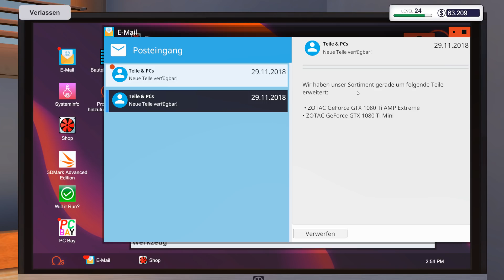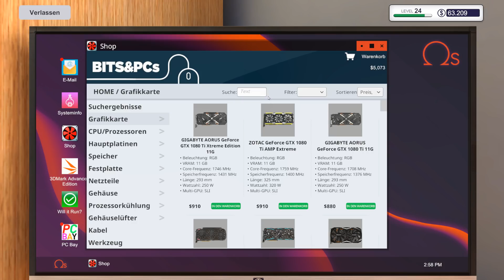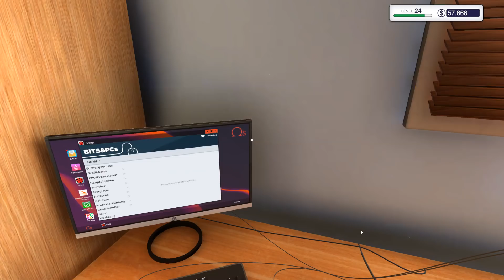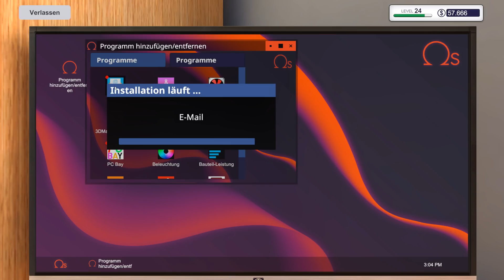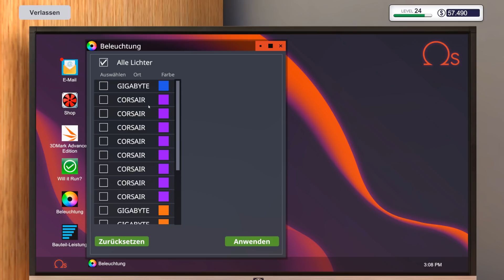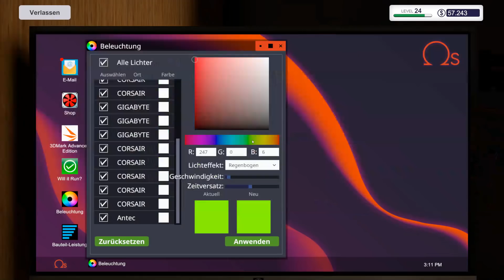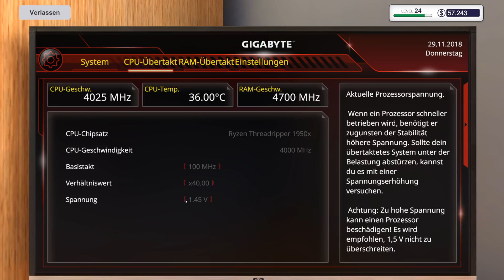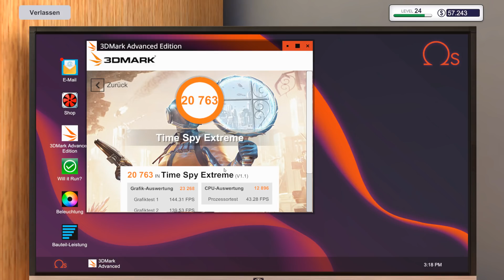PC Building Simulator #120 - 64GB 4700 Mhz!- IT SIMULATION Deutsch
PC Building Simulator #120 - 64GB 4700 Mhz!

▼ Über SachsenLetsPlayer ▼

 ▼ Support SachsenLetsPlayer ▼

▼ PC Building Simulator Deutsch▼

PC Building Simulator hat mit über 500.000 Downloads seiner Pre-Alpha-Demo bereits viralen Erfolg gehabt und wurde nun liebevoll zu einer vollwertigen Simulation entwickelt, die es Ihnen ermöglicht, den PC Ihrer Träume zu bauen.

Bauen Sie Ihr eigenes PC-Imperium auf, von der einfachen Diagnose und Reparatur bis hin zu maßgeschneiderten Boutique-Kreationen, über die jeder Spieler sabbern würde. Mit einem ständig wachsenden Marktplatz voller realistischer und preiswerter Komponenten können Sie endlich aufhören, von diesem ultimativen PC zu träumen und ihn zu bauen und zu sehen, wie er Benchmarks setzt!

Ist der Bau eines eigenen PCs eine unmögliche Aufgabe?
PC Building Simulator zielt darauf ab, auch dem unerfahrensten PC-Anwender beizubringen, wie seine Maschine zusammengesetzt ist, mit einer Schritt-für-Schritt-Anleitung, die erklärt, welche Teile zusammengebaut werden sollen und nützliche Informationen darüber liefert, was jedes Teil ist und welche Funktion es hat.

Der'Free Build'-Modus von PC Building Simulator ermöglicht es Ihnen, mit einer großen Auswahl an genau modellierten, voll lizenzierten Teilen Ihrer Lieblingshersteller zu experimentieren.
Wenn Geld kein Objekt wäre, was würden Sie bauen?

Der Karrieremodus von PC Building Simulator gibt Ihnen die Verantwortung für Ihre eigene PC-Gebäude- und Reparaturwerkstatt, beginnend mit Ihrer eigenen "gemütlichen" Werkstatt müssen Sie all Ihre technischen Fähigkeiten einsetzen, um die verschiedenen Aufgaben zu erledigen, die Ihnen bevorstehen.
Die Kunden werden Ihnen eine Reihe von Aufgaben anbieten, von einfachen Upgrades und Reparaturen bis hin zu kompletten Systembuilds, die Sie während des Abgleichs Ihrer Bücher durchführen müssen, um sicherzustellen, dass Sie immer noch einen Gewinn erzielen!

▼ Sonstiges ▼